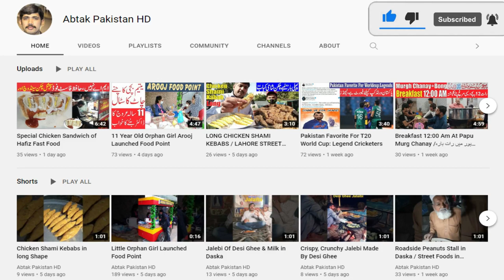River,s Black Rohu, Chira And Baam / Best Fishes To Eat in Pakistan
There is a fish stall on roadside in front of Packages Mall on Walton road, Lahore. They sale there many kinds of fishes espacialy black rohu, chiral, baam, malhi fishes. above mention fishes are best fishes to eat in Pakistan.
 Owner of this fish stall said that Salmon and any other fishes they provide on order.